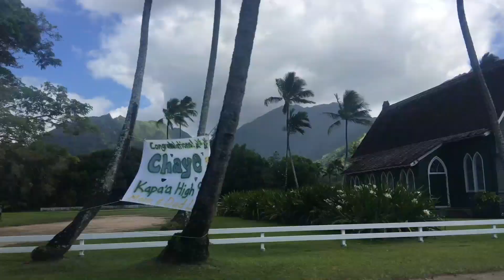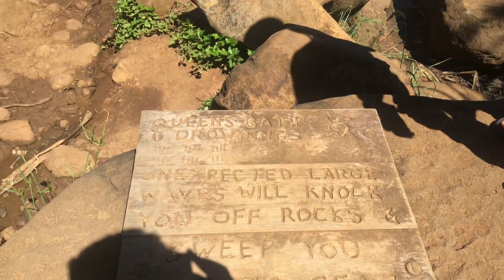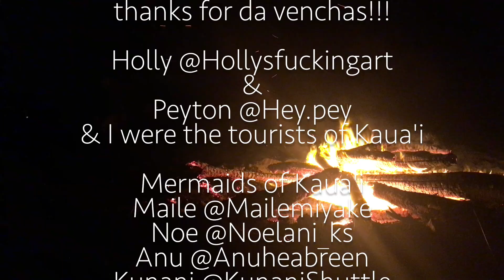|Kaua'i VLog||Tiano Naufahu|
got to spend a summer in Kaua'i with my close friend Maile!!! Had the best week of my life was hella dope and I was living my best life!!!